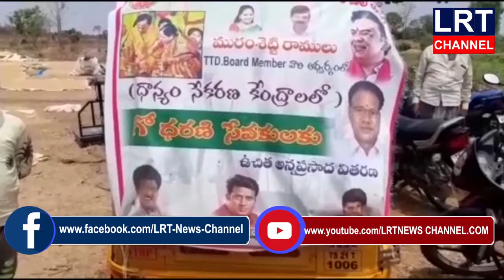ఎల్లారెడ్డిపేట మండలంలోమండె ఎండలో కెసిఆర్ అంబలి అండ కార్యక్రమంతో రైతులకురాగిజావా పంపిణిచేశారు|LRTNEWS